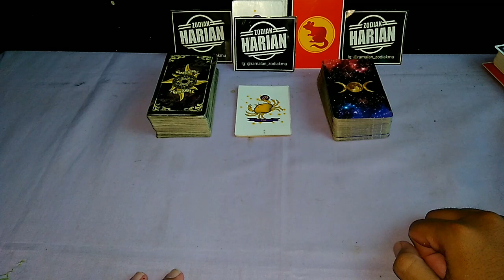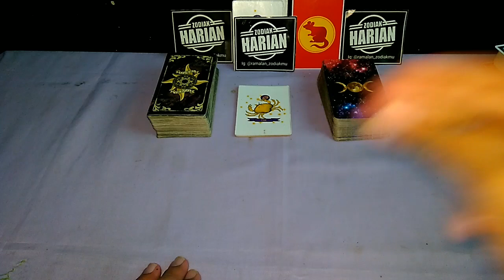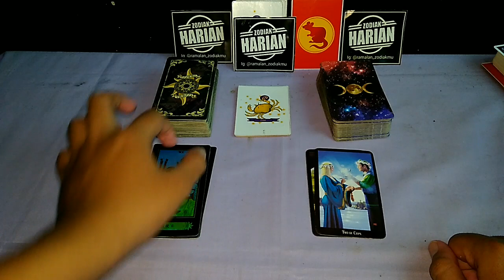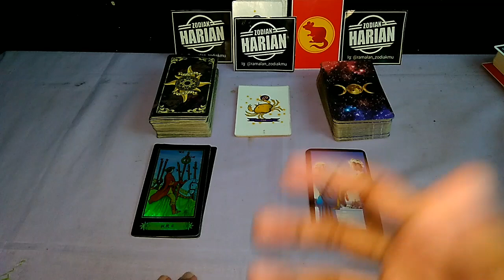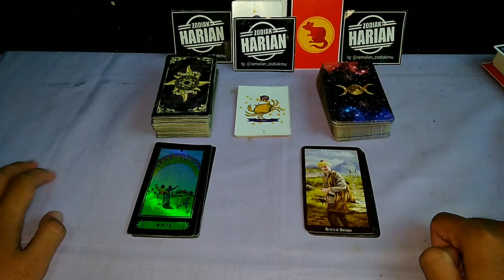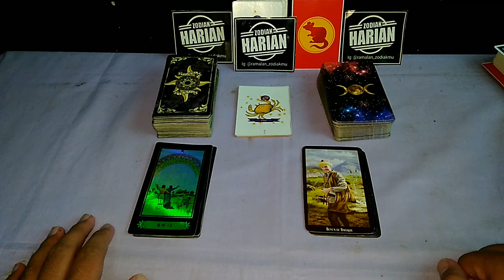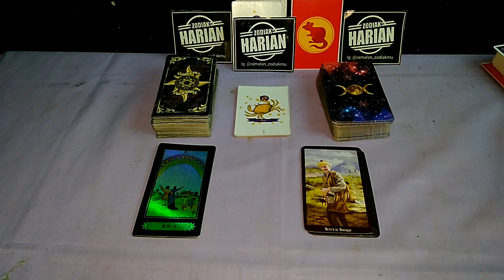RAMALAN ZODIAK CANCER TAHUN 2021 | PESAN PENTING BUAT KAMU